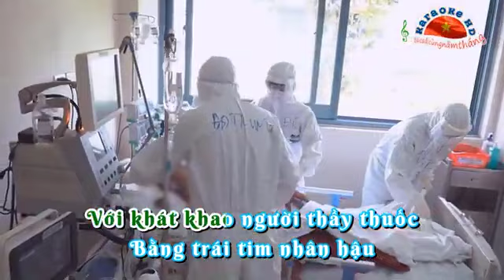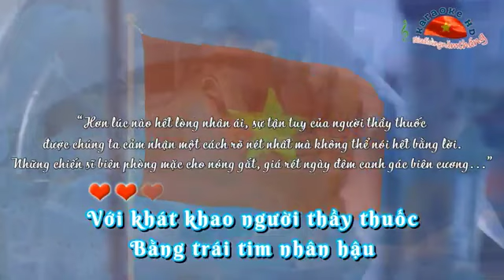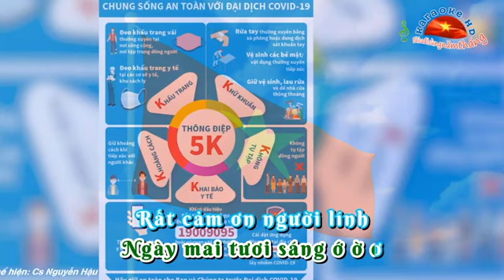NHỮNG NGƯỜI CON TUYẾN ĐẦU - Lyrics- Nhạc và lời : Nguyễn Sỹ - Trình bày : Nguyễn Hậu